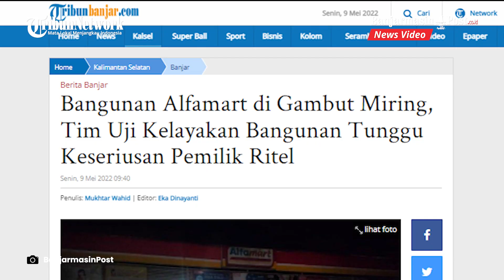Bangunan Alfamart di Gambut Miring, Tim Uji Kelayakan Bangunan Tunggu Keseriusan Pemilik Ritel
BANJARMASINPOST.CO.ID - Geger bangunan pasar modern Alfamart yang miring di Jalan A Yani Km 14.400 Kelurahan Gambut, Kecamatan Gambut, Kabupaten Banjar, Provinsi Kalimantan Selatan (Kalsel), Sabtu (7/6/2021) malam ditindaklanjuti Pemerintah dan Polsek Gambut.

Lurah Gambut, Syaukani mengaku menerima dua pengaduan warganya terkait bangunan yang kondisinya miring.

Hal itu dikatakan Lurah Gambut saat dikonfirmasi reporter Banjarmasinpost.co.id, Minggu (8/5/2022).